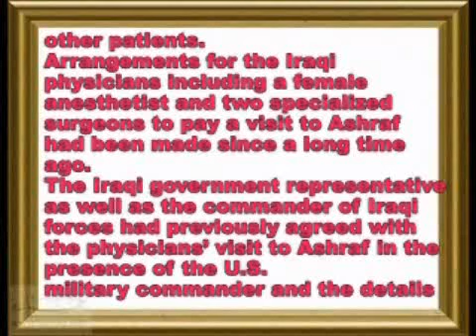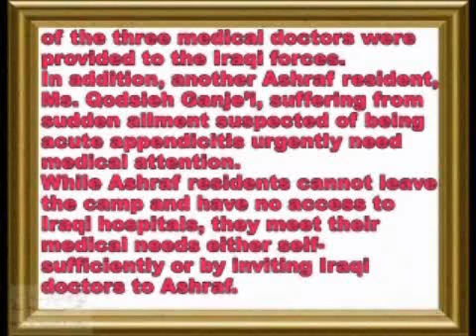Attacks non-humanitarian in Ashraf City جنايت عليه بشريت در اشرف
هشدار حقوقبشر نوين فرانسه در مورد جنايت عمد، عليه بشريت در اشرف
 1388/1/16
پير برسي
حقوقبشر نوين در فرانسه به دولت عراق هشدار داد: اين را ثبت كنيد كه اگر در اشرف خون از بينى كسى جارى شود، جنايت عمدى عليه بشريت محسوب خواهدشد. پير برسى، رئيس حقوقبشر نوين كه در عين حال عضو كميسيون ملى حقوقبشر فرانسه است، در نامه خود به دولت عراق كه خطاب به سفير عراق در فرانسه به تاريخ سوم آوريل 2009 ارسال شده است مىنويسد:
آقاى سفير،
لازم شد كه جنايت عليه بشريت را كه دولت شما، با اشاره تهران، آن را تدارك مىبيند محكوم كنم.
مقاومت ايران در اشرف مستقر است و آنها توسط كنوانسيون چهارم ژنو حفاظت مىشوند. از اين پس همه مىدانند كه دولت شما مىخواهد، تحت فشار ملايان فناتيك، آنها را اخراج كند. مىخواهم به‌خوبى مطلع باشيد كه اشرف زير نظارت دقيق دموكراتهاى سراسر عالم قرار دارد (در راس آنها پارلمانترهاى فرانسوى و اروپايى) قرار دارد. اگر جنايت بالقوهاى تدارك ديده مىشود، از هم اكنون جنايت عمد عليه بشريت از جانب اپورتونيستها در دولت شماست. اين هشدار را ثبت كنيد كه اگر در اشرف خون از بينى كسى جارى شود، جنايت عمدى عليه بشريت است.
كميته بينالمللى در جستجوى عدالت منع ورود پزشكان به اشرف را به شدت محكوم كرد
 1388/1/16
آلخو ويدال كوادراس
كميته بينالمللى در جستجوى عدالت، به رياست دكتر آلخو ويدال كوادراس نايب رئيس پارلمان اروپا، ممانعت از ورود پزشكان عراقى به اشرف را به شدت محكوم كرد و اعلام نمود: پزشكان براى عمل جراحى و معالجه شمارى از ساكنان بخصوص زنان بيمار به محل رفته بودند. در شرايطى كه ساكنان اشرف، امكان تردد به بيمارستانهاى عراقى را ندارند و برخى از آنان از بيماريهاى صعب العلاج مانند سرطان رنج مىبرند، ممانعت از ورود پزشكان يك اقدام ضدانسانى و جنايتكارانه است كه در دنياى امروز به هيچوجه قابل تحمل نيست.

كميته بينالمللى در جستجوى عدالت كه 2000قانونگذار در اروپا و آمريكا را دربرمىگيرد دراطلاعيه خود تأكيد كرد: ما با تأكيد بر اينكه اين رفتار نقض بسيارى از كنوانسيونهاى بينالمللى و زمينهسازى براى جنايت عليه بشريت است، به مشاور امنيتى دولت عراق هشدار مىدهيم، به نقض حقوق اوليه ساكنان اشرف براى خوش آمدن فاشيسم دينى حاكم بر ايران پايان دهد.

ما به دولت عراق يادآور مىشويم كه نحوه رفتار با ساكنان اشرف، از برجستهترين شاخصهاى استقلال و دمكراسى اين دولت است و در صورت ادامه اين وضعيت، قانونگذاران اروپايى مجبور به تغيير موضع فعلى خود در پشتيانى از دولت عراق خواهند شد. ما دولت و نيروهاى آمريكا و دبيركل ملل متحد و ارگانهاى ذيربط بينالمللى را به مداخله فورى براى لغواين محدوديتهاى غيرقانونى و ضدانسانى فرامىخوانيم.